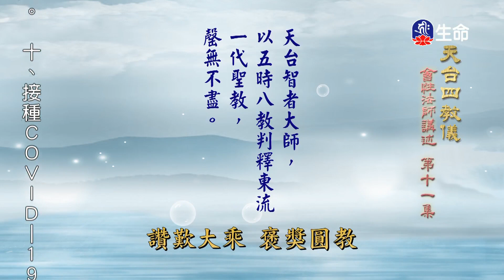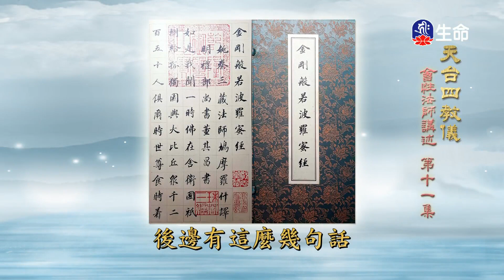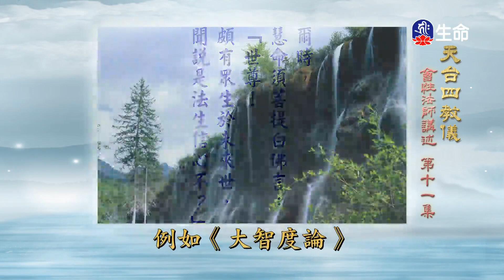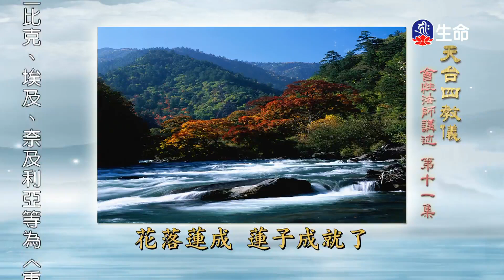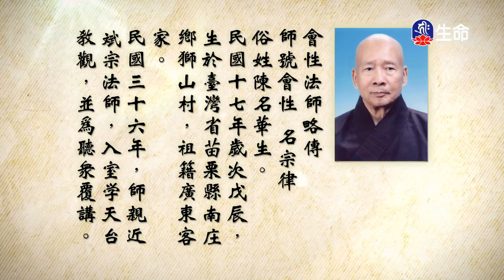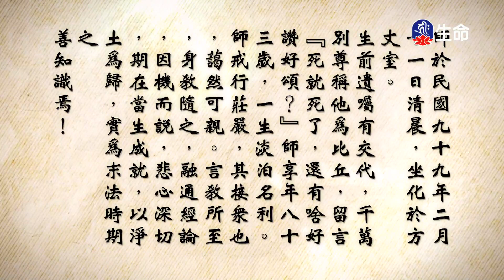天台四教儀(11)_長老法語_(lifetv_20211228_02:00)